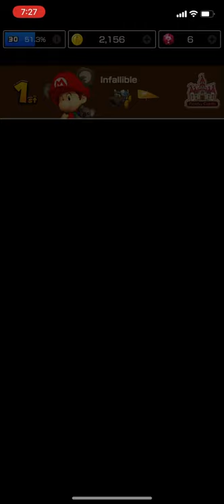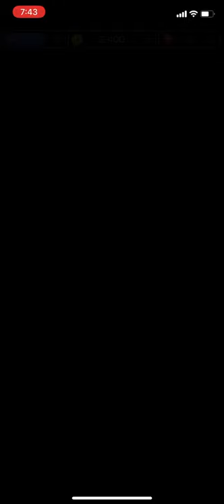Funky Kong, Toad, and Ludwig Cup